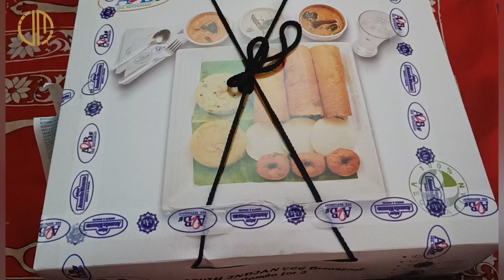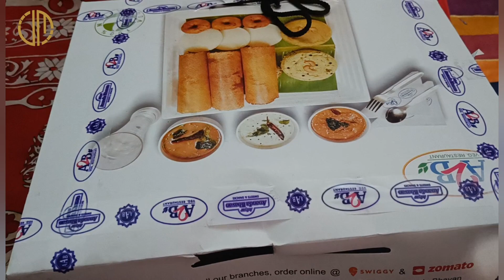A2B Breakfast Combo Box